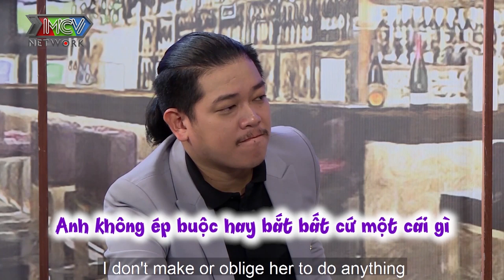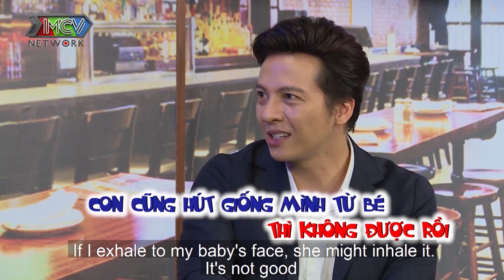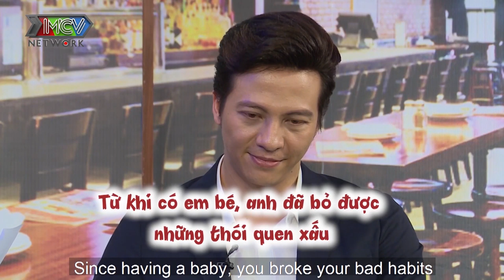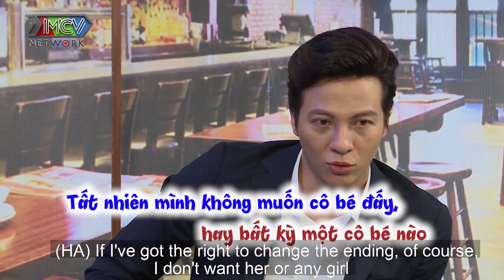Bố bỉm sữa DƯƠNG HOÀNG ANH tình nguyện LÀM CHÂN SAI VẶT trong nhà từ khi VỢ ĐẺ